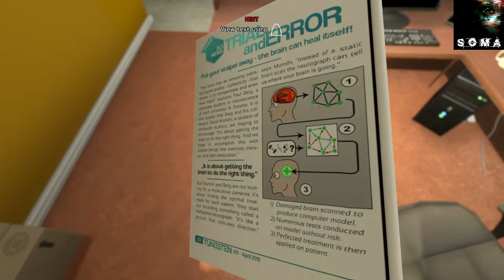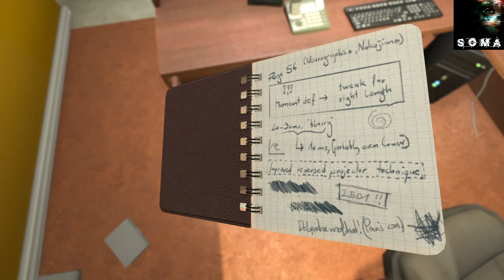Lets's Play Soma | Part 1 | The Brain Scane???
Instagram.com/DrakeoHD

Kik:drakemorgan69

DrakeoHD 2018©